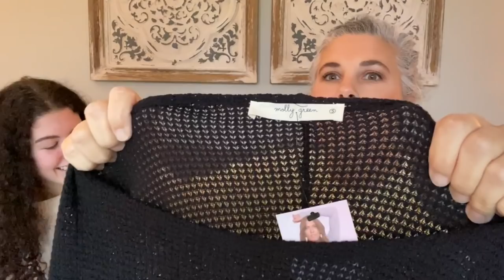MOM & DAUGHTER GO SHOPPING~MY VIEW ON TODAY'S TRENDS PLUS OUR CLOTHING HAUL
I went shopping with my 18-year old daughter and our difference in styles is so interesting!  Gosh to only be a teenager again :)

😊 SO YOU CAN GET THE ITEMS WE BOUGHT
⚬ FAVORITE BLACK FACE MASK (PRINCESS POLLY)
⚬ OFFLINE REAL ME HIGH WASTED LEGGINGS (AERIE)
⚬ OVERSIZED CREW NECK SWEATSHIRT (AE)
⚬ OVERSIZED FLEECE CREW NECK SWEATSHIRT (AE)